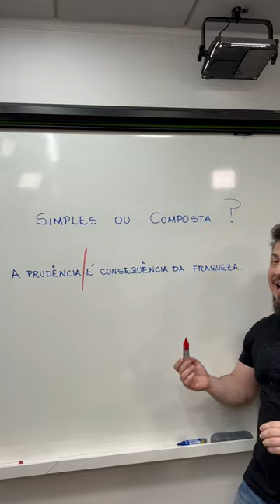Proposição simples ou composta?!